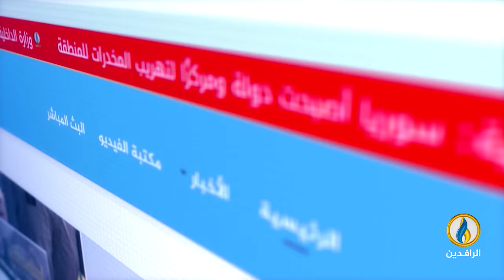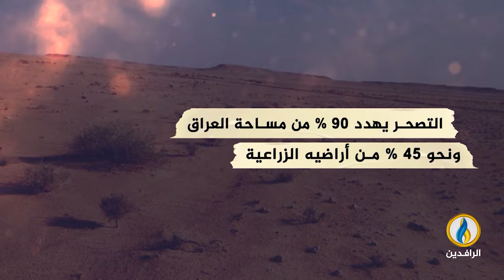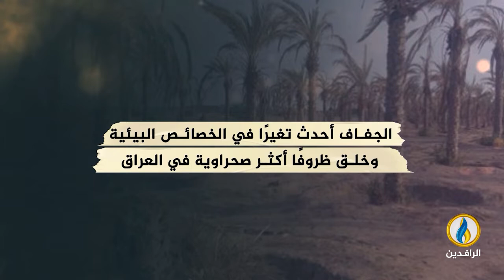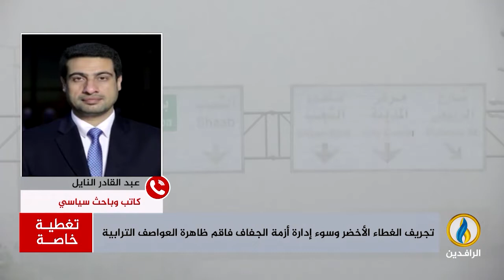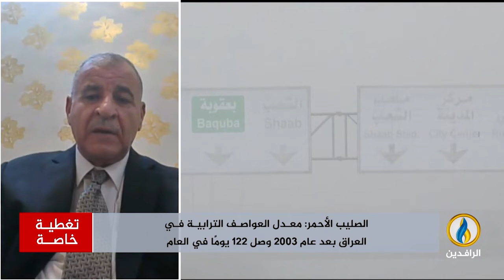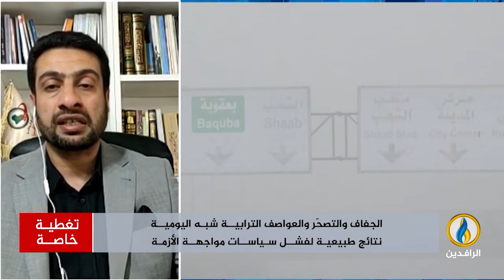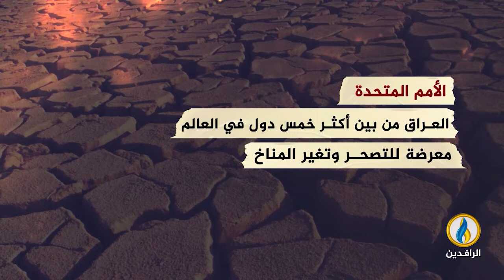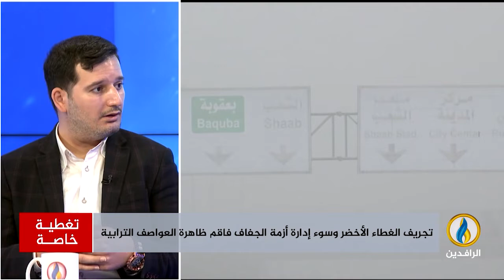تغطية_خاصة | ظاهرة العواصف الترابية في العراق وتداعياتها الصحية والبيئية.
تقديم:
محمد العبيدي

ضيوف التغطية:
مجاهد الطائي - كاتب وباحث سياسي
نظير عباس الأنصاري - أكاديمي متخصص في شؤون المياه
عبد القادر النايل - كاتب وباحث سياسي